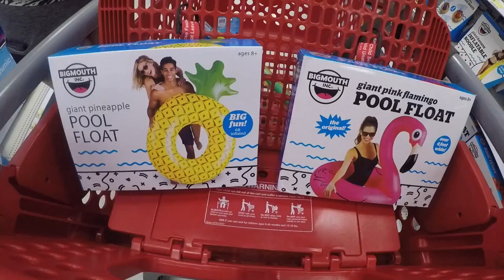Target Run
My sister and I on a target run to go get fun things for the lake house.